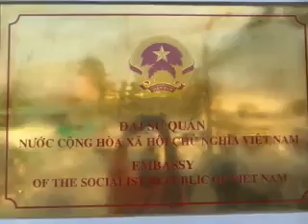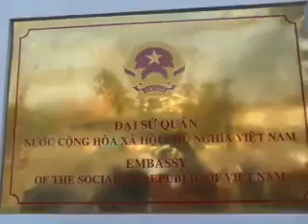CAMBODIA TODAY HOT NEWS 10/02/2014